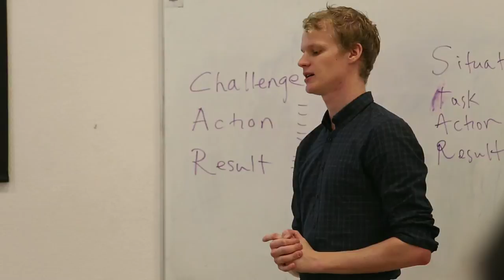Finding a Career with Impact in the World of Public Policy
The CEU School of Public Policy's Office of Career Services partners directly with students, offering careers support tailored to the policy realm.

The School of Public Policy at Central European University is, in the words of its founder, George Soros, a “new kind of global institution dealing with global problems” through multi-disciplinary study of public policy, innovative teaching and research, as well as meaningful engagement with policy practice. We are a global institution committed to creating a community of purpose beyond power. We offer three master's degrees and a PhD track in public policy.